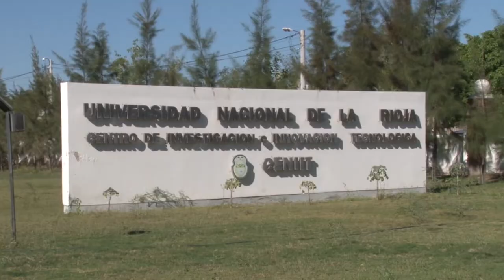U Noticias- Aprueban financiamiento para programa de fortalecimiento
Se va a contar con más cinco millones de pesos para la inversión en ciencia y tecnología en la UNLAR, comprenden inversiones en equipamiento, infraestructura, formación de RRHH, financiamiento de proyecto y comunicación científica